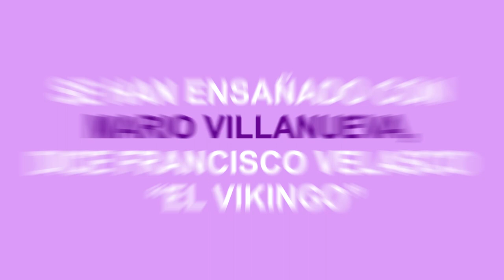SE HAN ENSAÑADO CON MARIO VILLANUEVA, DICE FRANCISCO VELAZCO “EL VIKINGO”